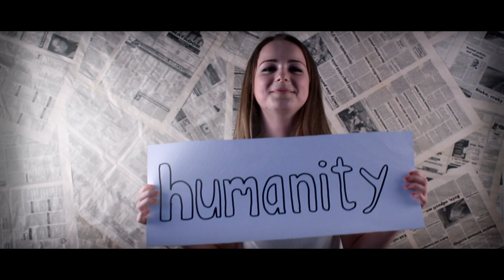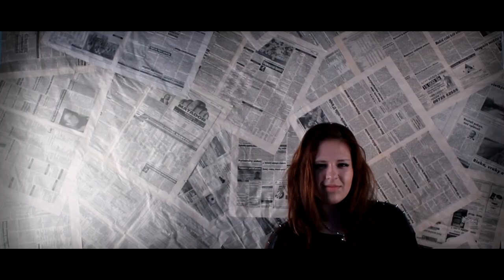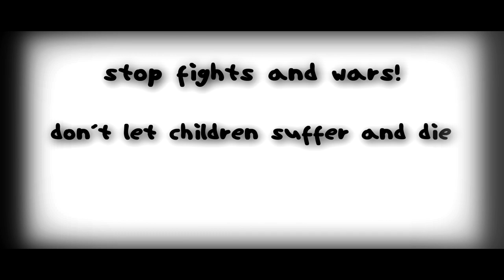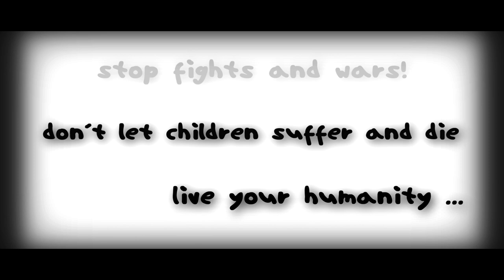B-Joey - Humanity (Official Music Video)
WITH A BIG RESPECT AND SADNESS IN MY SOUL I WOULD LIKE TO DEDICATE THIS SONG TO ALL WHO SUFFER IN UKRAINE WAR (2014)... SLOVAKIA PRAYS FOR YOUR BETTER FUTURE...

Music and Lyrics: B-Joey (Jozef Bubnár)
Music Producer: Randy Gnepa
Video: CubeArt Pictures (Adrián Jenčo)
Mix and Master: Randy Gnepa

Lyrics:

1.Our planet turns red, everything goes mad, just deep scars remain.
It´s not a good step not to regret the sins that we 've made.

Chorus:    I am waiting for people to start living their humanity,
to let the Love, Heart and Peace be unlimited
and spaceless.
If we just discovered the greatness of humility,
there wouldn´t be wars, riots and fights, masses faceless.

2. Just try to notice the deep hypnosis that people live in.
Aren´t we worthy of a brand new morning without any fear?